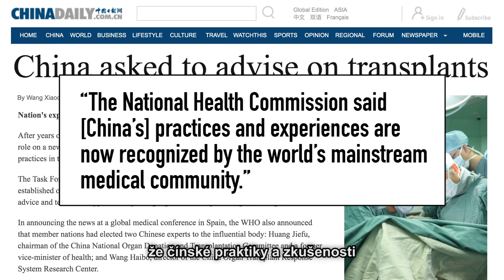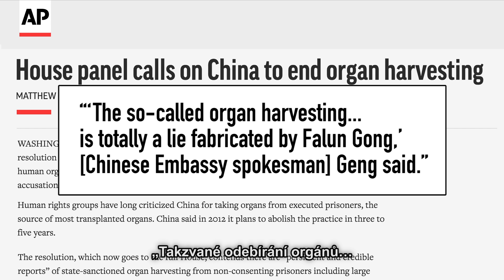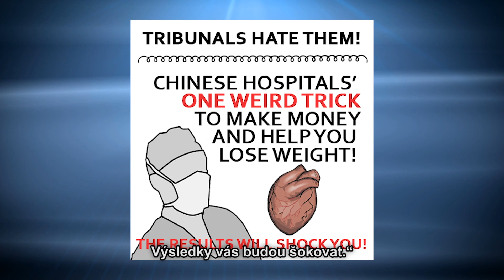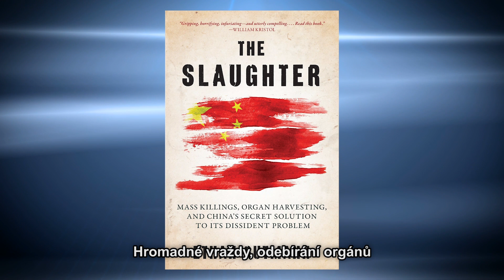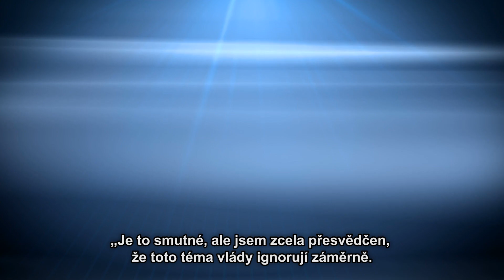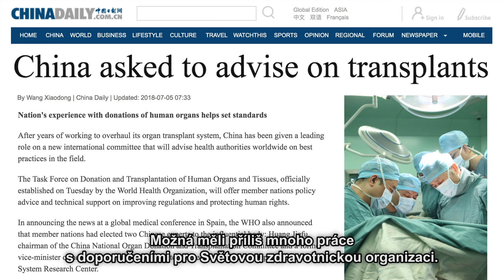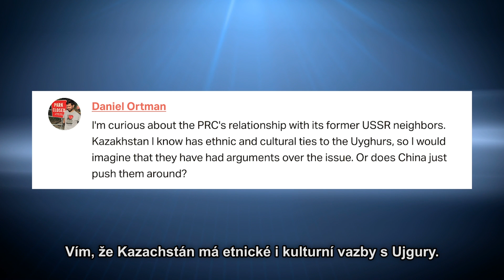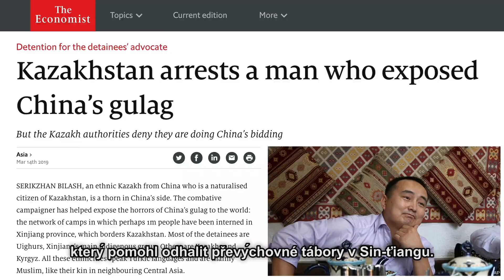Soud, kterého se čínští lídři bojí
Největší zločin čínského režimu se dostal před soud. Nezávislý tribunál k násilnému odebírání orgánů vězňům svědomí v Číně odhaluje, jak čínské vězeňské nemocnice zabíjejí lidi pro jejich orgány, lidi jako praktikující Falun Gongu, křesťany, tibetské buddhisty, ujgurské muslimy. Ve stejnou dobu Světová zdravotnická organizace Čínu poctila a označila za lídra orgánových transplantací. Obchod s orgány může být velkou ekonomickou vzpruhou!